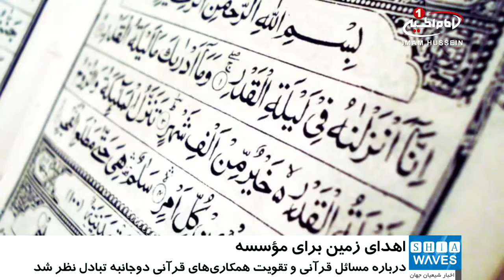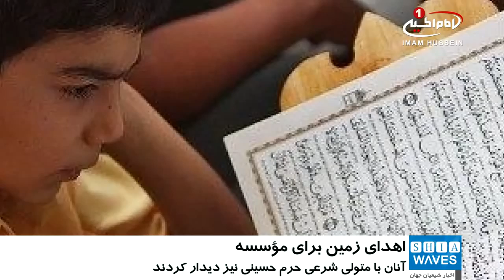اهداي زمين براي تأسيس مؤسسه قرآني در «جاکارتا»ي اندونزي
یک هیئت اندونزیایی در دیدار با متولی شرعی آستان_مقدس_حسینی در شهر مقدس کربلا، از اهدای قطعه زمینی در «جاکارتا» ـ پایتخت این کشور ـ برای تأسیس مؤسسات قرآنی خبر داد.

به گزارش پایگاه اطلاع‌رسانی دارالقرآن آستان مقدس حسینی، «شیخ حسن منصوری» مدیر این دارالقرآن، در دیدار با اعضای هیئت اندونزیایی متشکل از «محمد عزیز» عضو مجلس نمایندگان اندونزی، «لطفی حکیم» رهبر قبیله «بتاوی» و «سید احمد بارقه» از شخصیت‌های دینی و ناظر چندین موسسه اسلامی در اندونزی، در ارتباط با مسائل قرآنی و تقویت همکاری‌های دوجانبه میان دو کشور در زمینه‌های قرآنی بحث و تباد‌ل‌نظر کردند.

وی در ارتباط با اهداف این دیدار که همزمان با ایام فرخنده عید سعید قربان انجام شد، گفت: این دیدار در راستای برنامه زیارت شخصیت‌ها و مقامات دینی و دولتی از مراقد مقدس «اهل بیت علیهم السلام» در عراق و آشنایی با جامعه این کشور صورت گرفت.

این هیئت اندونزیایی در سفر به شهر مقدس کربلا، ضمن آشنایی با فعالیت‌های قرآنی دارالقرآن کریم آستان مقدس حسینی، نسبت به استفاده از تجربیات این مرکز برای نشر فرهنگ قرآنی در جامعه اندونزی ابراز علاقه‌مندی کرد.

اعضای این هیئت همچنین در دیدار با «شیخ عبدالمهدی کربلایی»، متولی شرعی حرم حسینی، از اهتمام گسترده آستان_حسینی به قرآن کریم ابراز شگفتی کرده و ایشان را در جریان اهدای قطعه زمینی در «جاکارتا» برای تأسیس مؤسسات قرآنی قرار دادند.

هیئت اندونزیایی هدف از تأسیس این مؤسسات قرآنی را گسترش تجربه موفق شعبه دارالقرآن آستان مقدس حسینی در نشر فرهنگ قرآنی در جامعه اندونزی عنوان کردند.

متولی شرعی آستان مقدس حسینی نیز در این دیدار ضمن تشکر و قدردانی از روحیه حسینی اعضای این هیئت، برای آن‌ها آرزوی توفیق روز افزودن کرد.